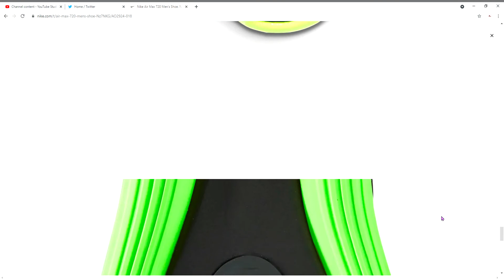Nike Air Max 720 Men's Sneakers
The Nike Air Max 720 goes bigger than ever before with Nike’s tallest Air unit yet, offering more air underfoot for unimaginable, all-day comfort. Has Air Max gone too far? We hope so.